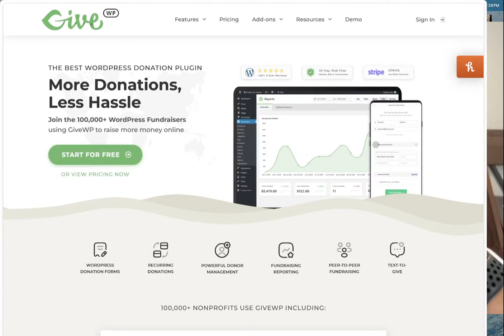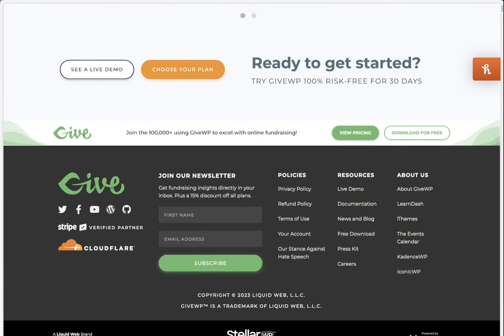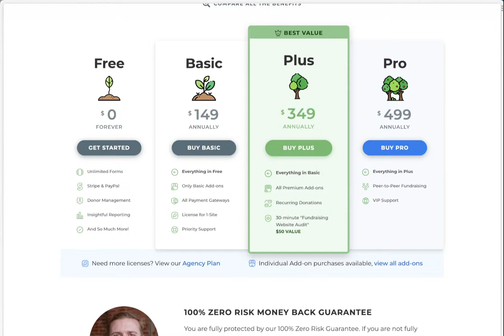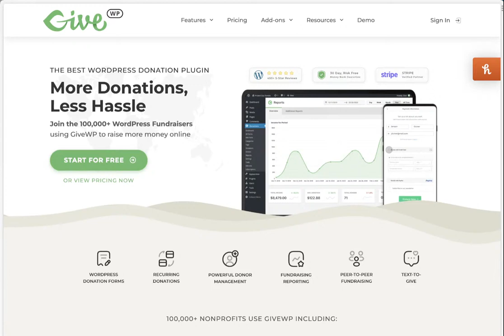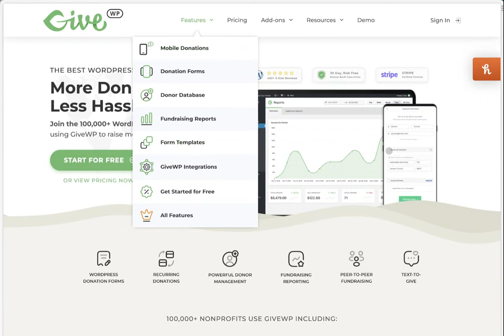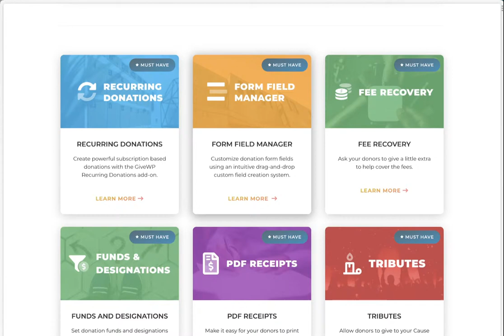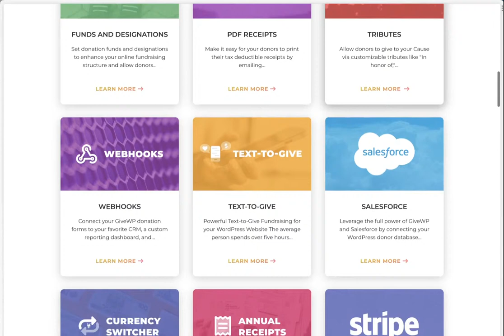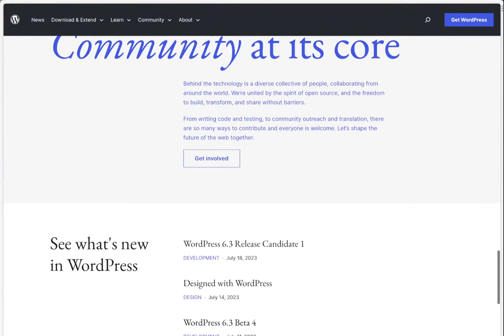Wapiti Livestream - How to get and keep recurring donors for your nonprofit.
In this stream, Dan talks about how to get and keep recurring donors with your online donation platform. to learn more.